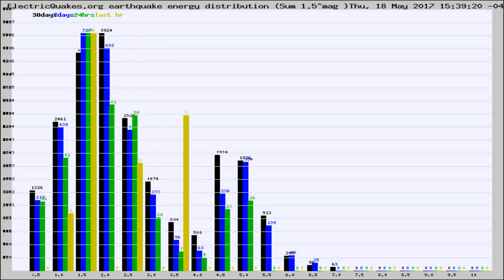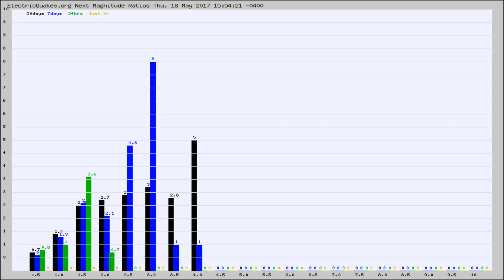Todays_Hourly_World_Earthquake_Statistics_from_ElectricQuakes.org_05-18-17+16:02:01